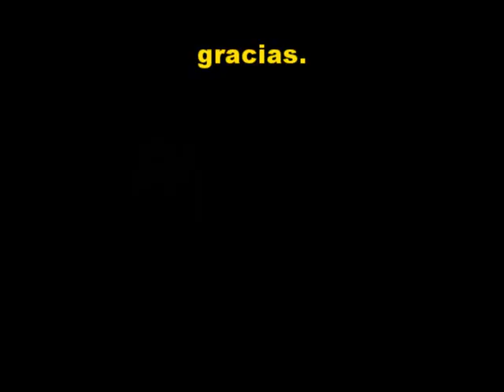MILONGA DE LOS FORTINES